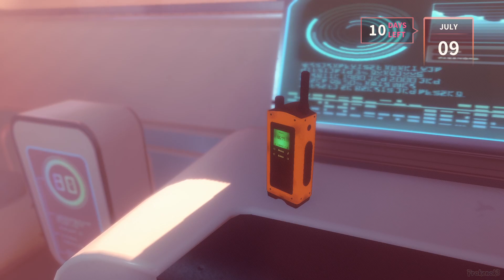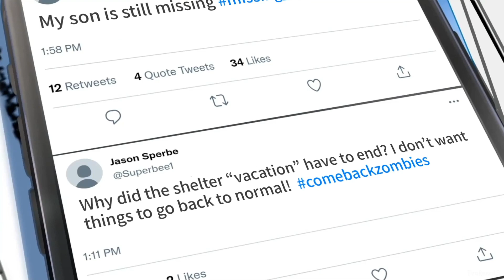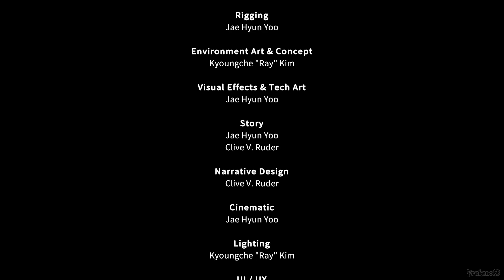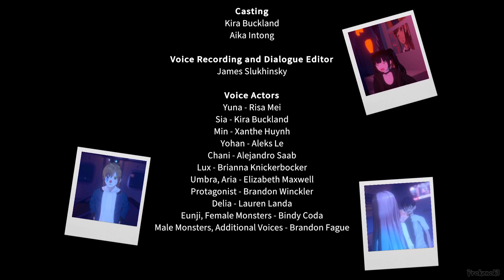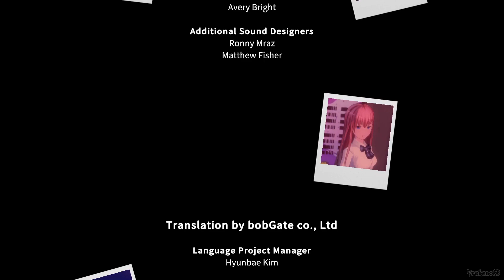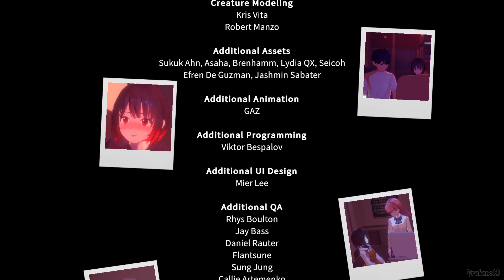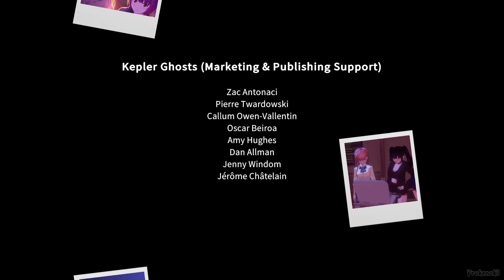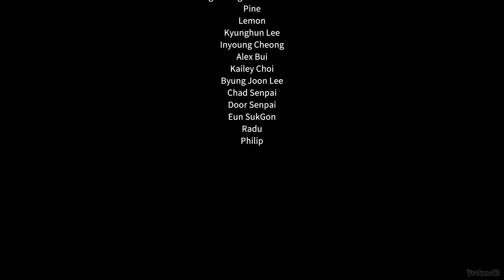Eternights Playthrough FINALE - Yuna Route Ending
It was really nice ending there...